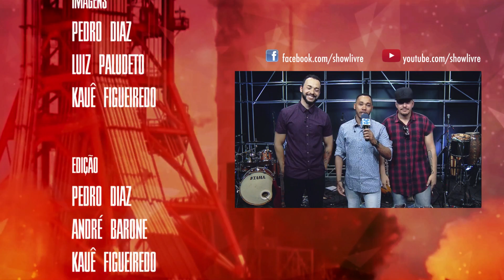"Ela acabou de chegar" - Grupo Destak do Samba no Release Showlivre 2018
"Ela acabou de chegar" (Robson Bueno e Julio Ramos)

Grupo Destak do Samba se apresentou no Release Showlivre, dia 19 de janeiro de 2018.

Perfil:

Destak do Samba é um grupo musical que foi fundado em 2000 no estado do Paraná. Depois de gravar e lançar seu primeiro single, os integrantes mudaram para a cidade do Rio de Janeiro e começaram a divulgar seu trabalho. Depois da desistência de alguns membros, o Destak do Samba passou por uma reformulação e hoje é composto por 80% da formação original.

O grupo já foi a atração responsável por abrir shows de nomes como Sorriso Maroto, Belo, Arlindo Cruz, Fundo de Quintal, Exalta Samba e muitos outros.